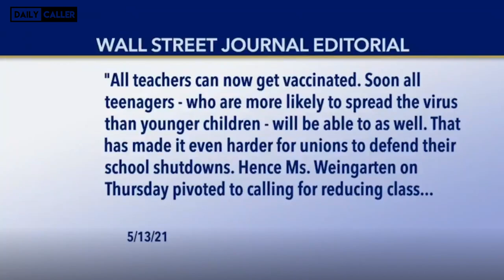Parents Call Into C-SPAN To Grill President of The American Federations of Teachers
Angry parents call into C-SPAN to grill Randi Weingarten, President of The American Federations of Teachers over school closures.